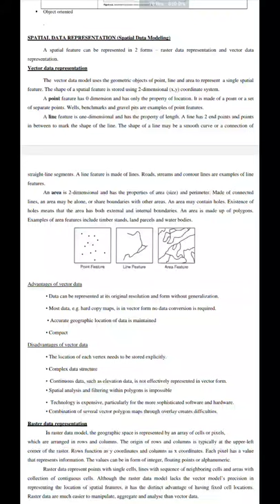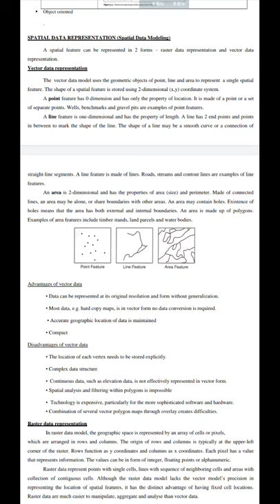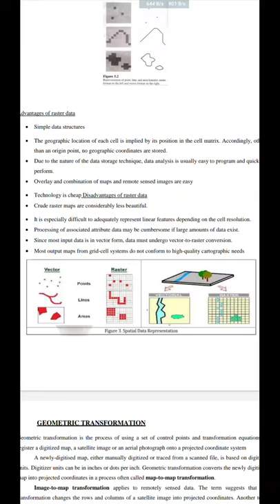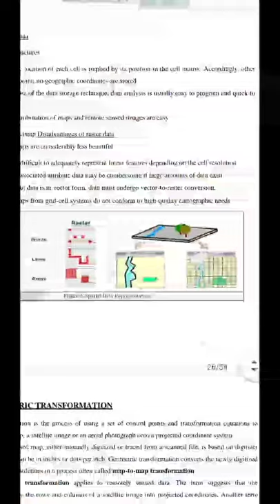GIS - Spatial Data(vector & raster) Representation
KTU S5 CE Geomatics Module 6 & S3 CE (2019 scheme) Surveying and Geomatics Module 5